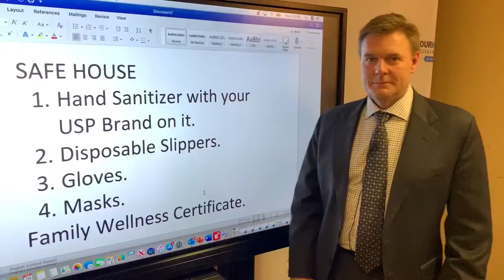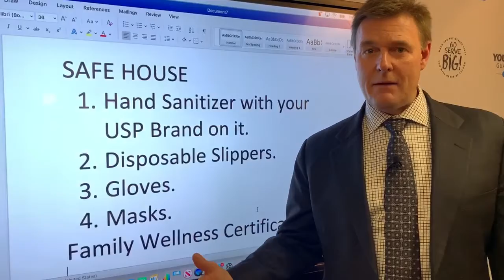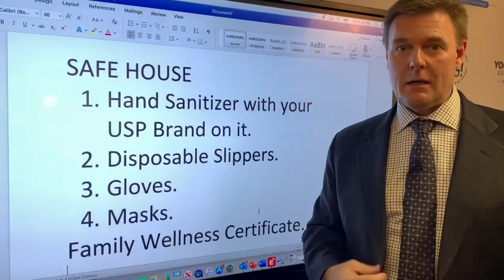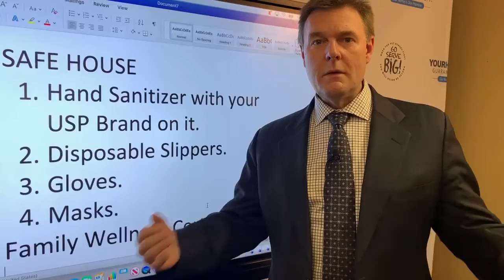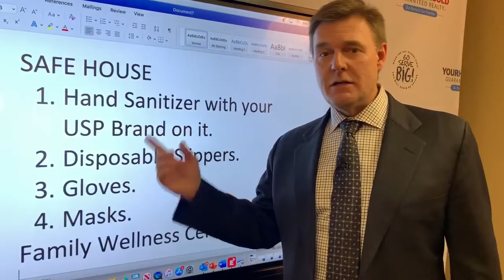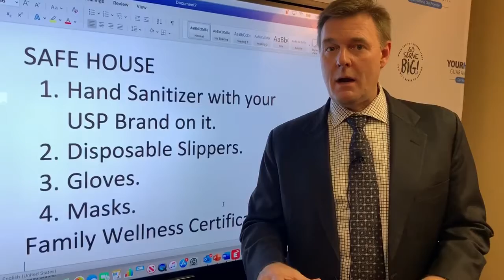Recession-proof Bootcamp small-group gathering - Invite everyone to the SAFE HOUSE!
Recession Proof Real Estate Business Bootcamp with a Billion Dollar Agent.  Register Today:

The Corona Virus is taking out Real Estate Agents but not how you may think... its taking them OUT of business.  You CAN recession proof your real estate business, but it will require doing things differently than how the majority of agents do things.  The good news is THERE IS A SYSTEM FOR THIS.

In fact - this SYSTEM eats recessions for breakfast!

This very exclusive bootcamp LIMITED TO TEN full time ambitious real estate agents will help you not just survive the current and foreseeable future, but THRIVE.  You will clearly see how to increase your real estate business by 300% or more Without Giving Up Your Personal Life to DO it - before, during and after a recession - GUARANTEED!

Todd Walters, Author and Billion Dollar Agent along with a Millionaire Agent Panel will Reveal:
*How to Stop Buying Leads and Start Generating an Overflow from Your Own Marketing System.
*How to Compel Prospects NOT referred to you to Want You Over any Other Agent.
*How to Recruit Hire and Train a World Class Sales Team!
*The Trade Secrets of Previous Recession Survivors Who Added 7 Figures Incomes Selling Real Estate During the Worst of Times!
*More.

GUARANTEE: If at the end of the bootcamp you are not convinced that what you learn can help you THRIVE and GROW your real estate business even in the worst of times, just let us know and we will pay you $100 cash... and you can keep all the bootcamp materials!

Bootcamp Materials and Lunch Included.  If you are sick, stay home.  If someone at your home is sick, stay home.  Extreme precautions are being taken for this bootcamp to ensure the safety and wellness of the attendees.

Who is this bootcamp for:
Ten Entrepreneurial, Business Minded, Growth Oriented Real Estate Professional Driven to Accomplish More for Themselves and Their Clients (Full Time Pro’s Impatient for More).

The Problems We Solve for Them:
Uncertainty of Income. Unpredictable Results. Unreliable Growth. Time Management.  How to Scale Profitably. Lack of an Exclusive Plan, System, Mentor, Model for Growing their Business all in ONE Place.

See you at Bootcamp!